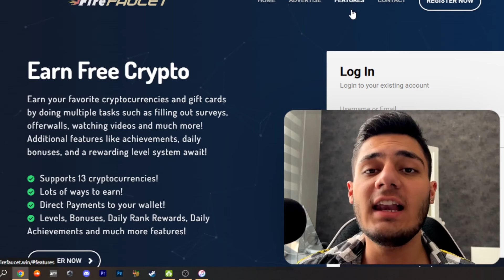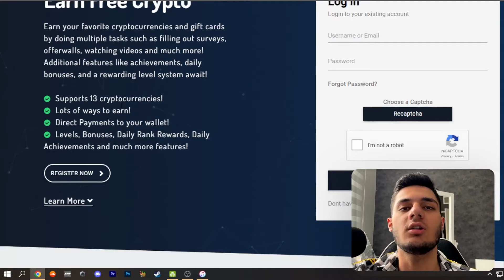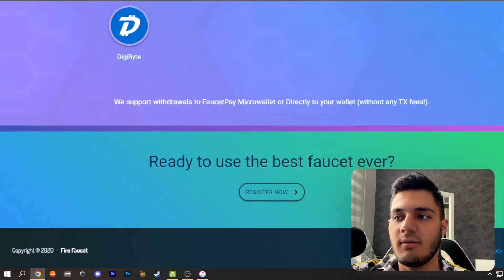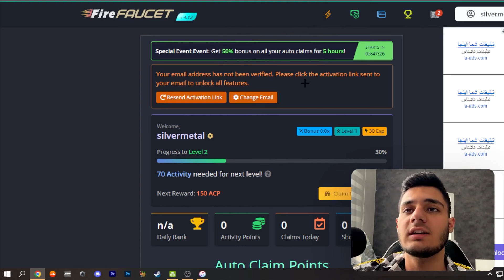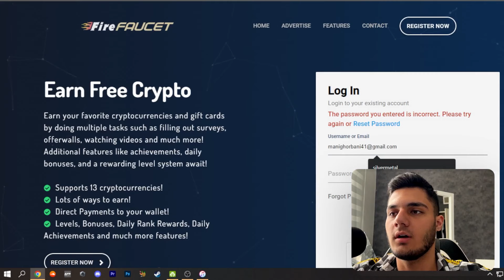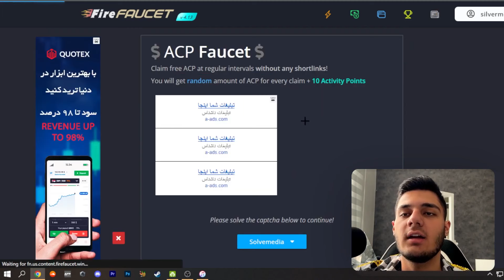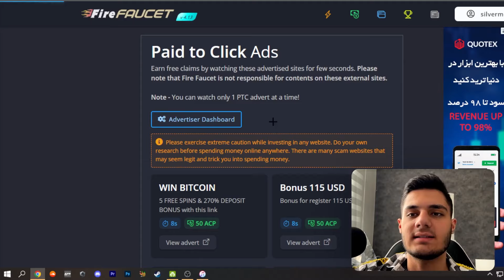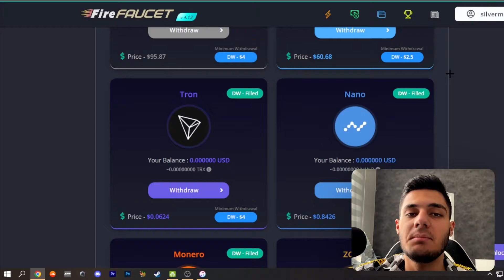کسب درآمد دلاری آنلاین | هر 30 دقیقه ارز دیجیتال رایگان بگیر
داخل این ویدیو میخوام بهتون کسب درآمد دلاری آنلاین  آموزش بدم  و  با استفاده از این روش میتونید خیلی راحت هر 30 دقیقه ارز دیجیتال رایگان بگیر